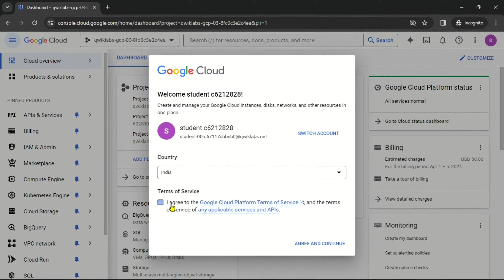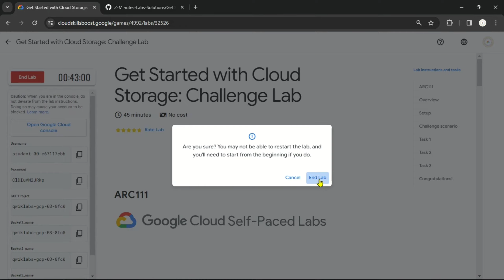Get Started with Cloud Storage: Challenge Lab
Lab Name: Get Started with Cloud Storage: Challenge Lab